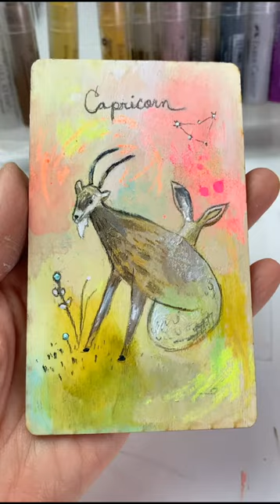GELATO joy! Illustrating a Capricorn oracle card using gelatos & acrylics.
Have you tried gelatos? They are like art lipsticks - soft, creamy and full of intense color. I tried them out creating a cute Capricorn illustration on one of the wood blanks I send out with my Create Your Own Oracle Deck ecourse + kit.

You can learn to create your own oracle deck with me in my